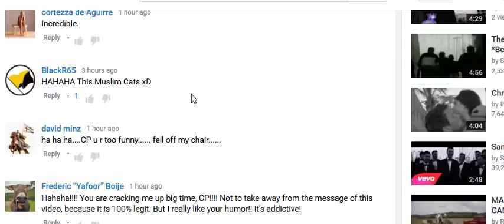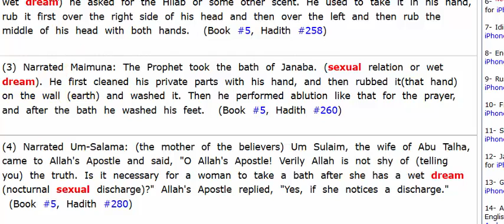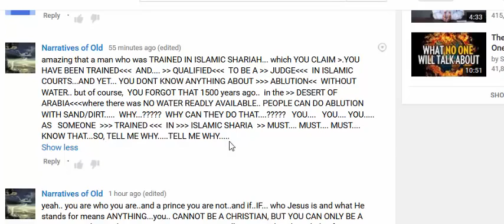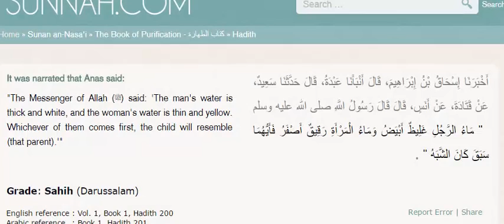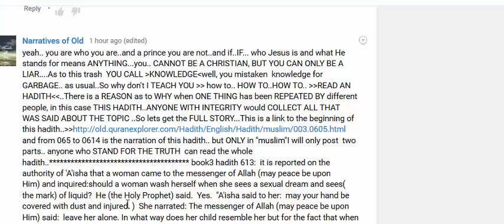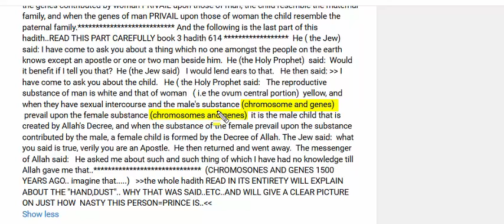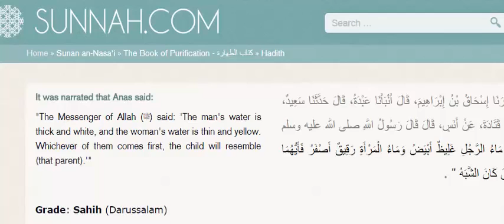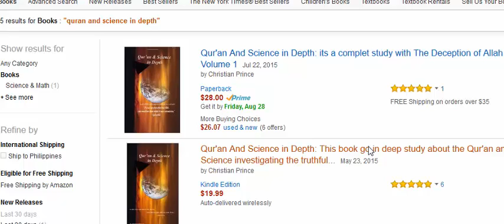Christian Prince - Refuting Another Muslim